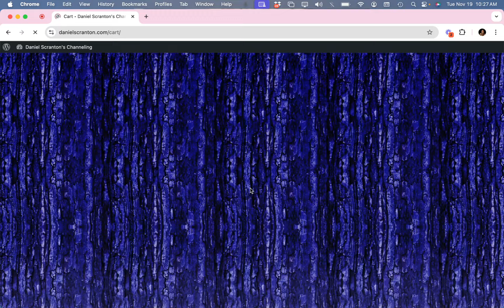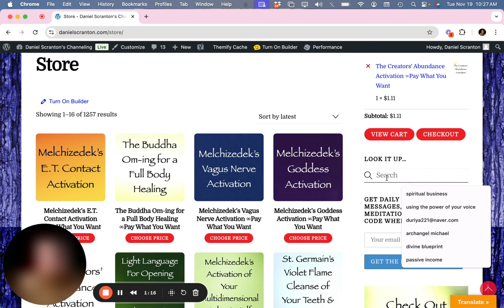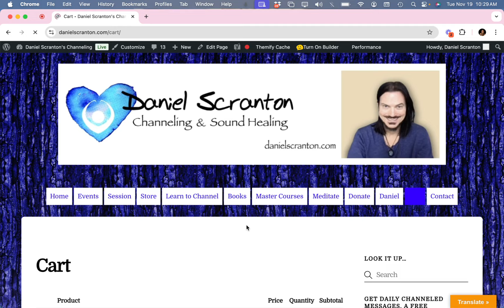Pay What You Want Sale ∞Now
Love,
Daniel